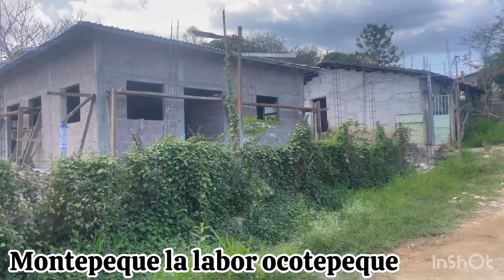Montepeque la labor ocotepeque Honduras..